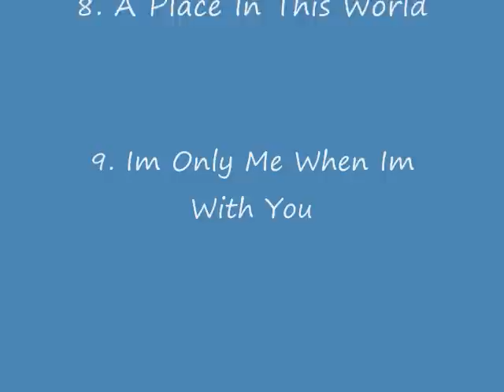Top Ten Taylor Swift Songs On Her First Album